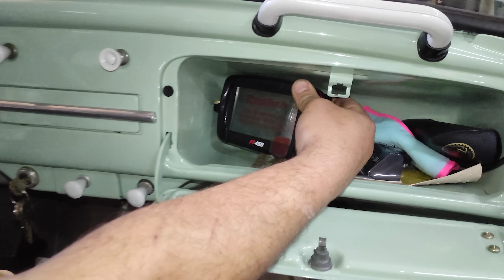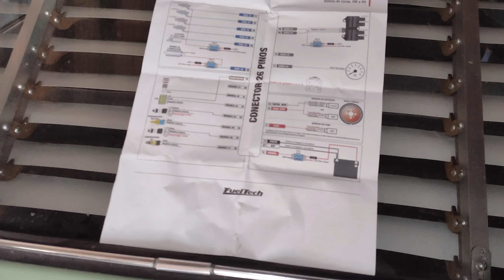DEU RUIM, SÉRIOS PROBLEMAS NO MOTOR 1949CC DO FUSCA 1962